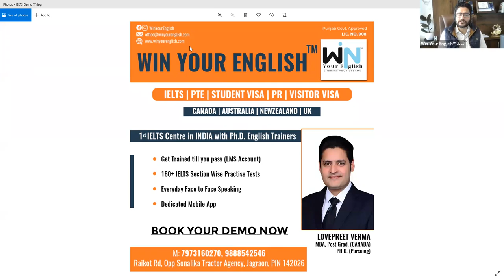Canada Student Visa Case Study #103 | Win Your English Immigration Consulting Services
Case Study #103, we analyzed and discussed the profile of a candidate whose Student visa profile got refused twice.
As per our analysis, there were major mistakes of consultants.

1st Student Visa Attempt by a consultancy in Chandigarh

- Wrong Gap justification
- Purpose of the study and Long term plans are not mentioned in detail.
- Wrong field of Study Human Resource Management.
- Human Resource Program requires a sound understanding of HR Laws, Management concepts, Business studies.

Below are the core subjects in HR that make BA irrelevant for the program.
- Financial and Managerial Accounting
- HR Management Systems & HR Metrics
- Business Management and Organizational Behaviour
- Recruitment and Selection
- Organizational Design
- Compensation Administration
- Occupational Health and Safety
- Industrial and Labour Relations
- SOP Statement of Purpose is not compelling and many essential points are missing.

2nd Student Visa Attempt by a consultancy in Bathinda

- Wrong field of Study HR requires B.Com/BBA also he is having low grade in 12th in Economics and Business Studies – So the selection of the Program was irrelevant.

- In the second attempt keeping the same program was a major drawback.

- Irrelevant SOP, in SOP, the student is justifying himself that my Graduation is not relevant to the proposed studies but due to inspiration, I want to pursue my career in HR. If the proposed studies are not aligned with the previous qualifications, one must not choose that specific program.

Learnings:
- Visa Consultant must be Registered and Licenced
- He / She must be knowledgeable with a history of success.
- Do not get impressed by Social media ads and Free Offers.
- Future program must be aligned with your previous qualifications and experiences.
- SOP must be justifying why you choose this program/college and your long/short term objectives.